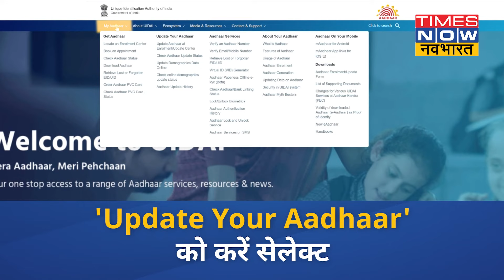Aadhar Card में अगर हो गई है कोई गलती तो सुधारना भी है आसान, क्या है प्रोसेस ?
Aadhar Card को लेकर कई लोगों को ये शिकायत है कि उनकेनाम या फिर पते में कोई गलती हो गई है जिससे की उन्हें कई तरह की दिक्कतें हो रही है लेकिन अगर कोई गलती हो गई है तो इसमें सुधार करना भी आसान है। इसके लिए एक प्रोसेस है जिसे फॉलो करके आप आधार में मौजूद गलरती जानकारी को सही कर सकते , क्या है वो गलती आसान भाषा में आपको हम समझाते हैं । देखें वीडियो

Airtel - 327
Hathway - 321
DEN - 899